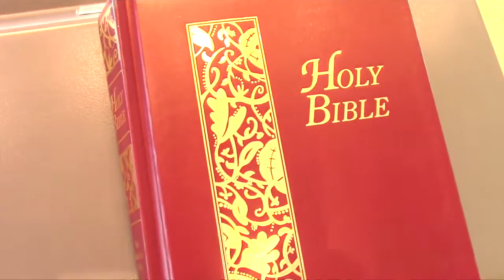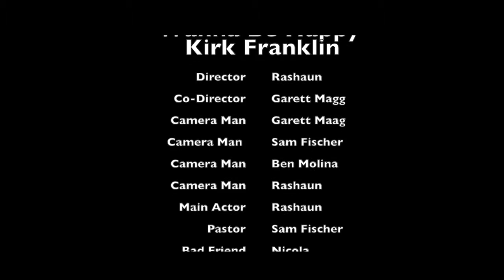Wanna Be Happy! Snipagang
This video is about Snipagang Christian Music Video